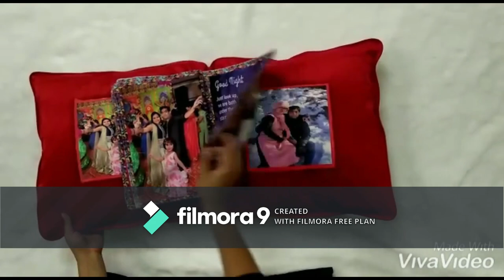Couple pillow with photo album l Couple Pillow | MJ Gift Gallery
Couple Pillow Photo Album
This is Awesome/Unique/Customised gift 4 your Lovones.

Pillow size- 16x16 inches(2 units attached)=16x32 inches

Photo album size- 11x16(4 pages)

15 to 20 pics required & 5 messages required

For  further  purchase inquiry visit

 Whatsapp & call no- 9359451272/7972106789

Here, you will find Awesome/Unique/Customised & Personalised Gifts Videos on almost every Gifts
which is useful to Surprise your Loved ones
                                                                                                                                                 Thanks
magic photo pillow
photo pillows online
pillow with photo print
pillow photo printing price
magic pillow with photo price
magic pillow with photo online
photo pillows online
photo pillow gifts
photo pillow amazon
photo pillow next day delivery
photo print on pillow cover magic photo pillow
photo pillows online
photo pillow gifts

how to make photo pillows

couple pillow with photo album, how to, photo pillow, diy
photo pillow amazon

photo pillows online

photo pillow gifts

photo pillow amazon

photo print on pillow covermagic photo pillow

photo pillows online

photo pillow gifts

photo pillow amazon

photo pillows online

photo pillow gifts

photo pillow amazon

photo pillows online
photo pillow gifts
@Devashish Mundada
photo pillow amazon
@Slay Point

photo print on pillow cover
G4L
Gift
gift
Gift4loveones
gift4loveones
gift for love
bf
gf
amazing gifts
unique gifts
customised gifts
personaised gifts
gift for wife
gift for husband
angry prash
love gifts for girlfriend
new love gifts
gift for someone you love
gifts online india
gifts for loved ones
love gift for boyfriend
gift your loved ones
love gifts
love gifts images
love gift video
handmade
love gift video
thoughtful gifts that say i love you
unique romantic gifts

Gift
gift
Gift4loveones
gift4loveones
gift for love
bf
gf
amazing gifts
unique gifts
customised gifts
personaised gifts
gift for wife
gift for husband
angry prash
new love gifts
gifts online india
love gifts
love gifts images
love gift video
handmade
love gift video

unique romantic gifts

Gift
gift
Gift4loveones
gift4loveones
gift for love
bf
gf
amazing gifts
unique gifts
customised gifts
personaised gifts
gift for wife
gift for husband
angry prash
new love gifts
gifts online india
love gifts
love gifts images
love gift video
handmade
love gift video
unique romantic gifts

Gift
gift
Gift4loveones
gift4loveones
gift for love
bf
gf
amazing gifts
unique gifts
customised gifts
personaised gifts
gift for wife
gift for husband
angry prash
new love gifts
gifts online india
love gifts
love gifts images
love gift video
handmade
love gift video
unique romantic gifts

Gift
gift for love
amazing gifts
unique gifts
customised gifts
personaised gifts
gift for wife
gift for husband
new love gift